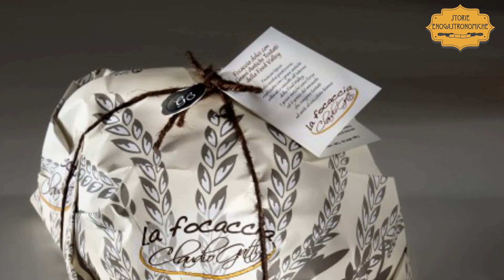A Pasqua la Focaccia dolce di Gatti diventa Colomba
Il maestro della Pasticceria Tabiano nel parmense ha deciso di resistere al momento problematico lanciando le proprie versioni del dolce pasquale e offrendo la possibilità ai clienti di acquistare i suoi prodotti on line senza pagare le spese di spedizione: tutti i dettagli